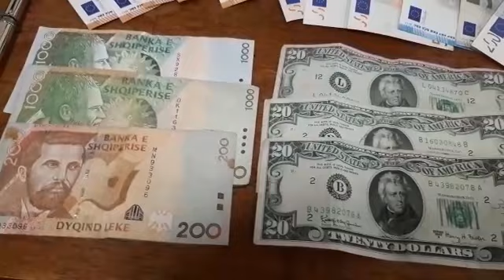La refurtiva della "banda del succhiello"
Leggi la notizia a questo link